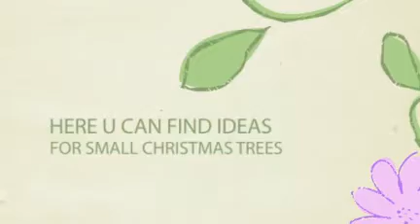Small Christmas Trees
1. MINIATURE PINE TREE
Price:$13.59 You Save: $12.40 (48%)

2. 32" Fiber Optic "Evergreen" Firework Christmas Tree with Top Star
Price: $59.99

3. Classic Charlie Brown Christmas Tree
Price: $19.99 You Save: $4.00 (17%)

4.2' Pre-Lit Frasier Fir Artificial Christmas Tree - Clear Lights
Price: $29.99 You Save: $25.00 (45%)

5. 3 ft. PVC Christmas Tree - Flocked White on Green - Alaskan Pine - 116 Tips - Unlit - Vickerman A806340
Price: $39.89

6. Breast Cancer Awareness 2-Ft Pre-Lit Pull-Up Christmas Tree by The Bradford Exchange
Price: $69.99

7. Vickerman 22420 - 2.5' Siegal Berry Pine 50 Clear Lights with Berries Christmas Tree (B114931)
Price: $27.70 You Save: $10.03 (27%)

8. Sterling 5322-36C 36'' LED Battery Operated Tiffany Tree
Price: $27.03 You Save: $2.96 (10%)

9. 2' Pre-Lit Battery Operated Color Changing Pink Spiral Christmas Bubble Tree
Price: $79.99 You Save: $5.00 (6%)

10. Worcester Christmas Wreath Classic Large Pre-Lit Tabletop Christmas Tree
Price: $53.94 You Save: $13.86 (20%)